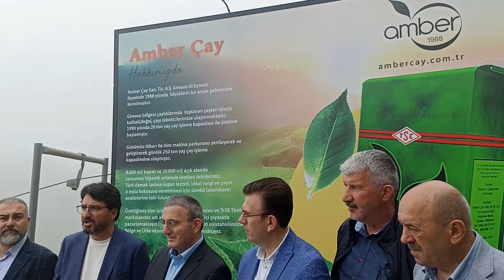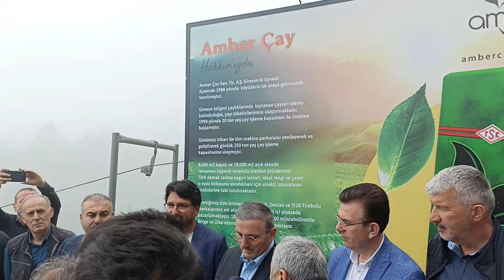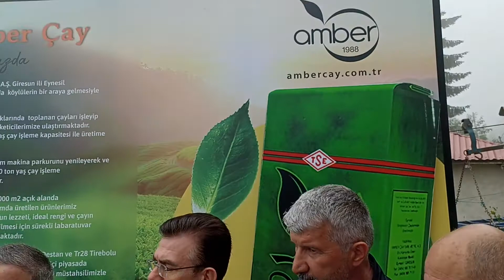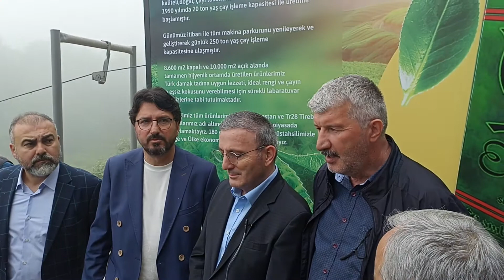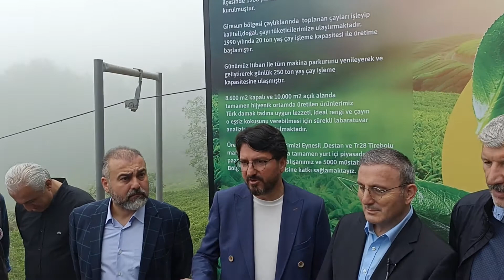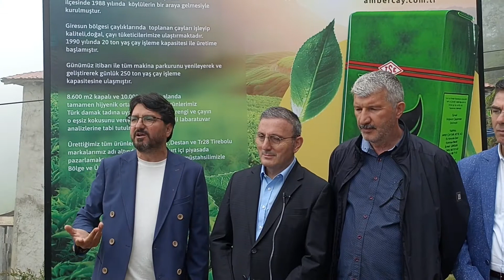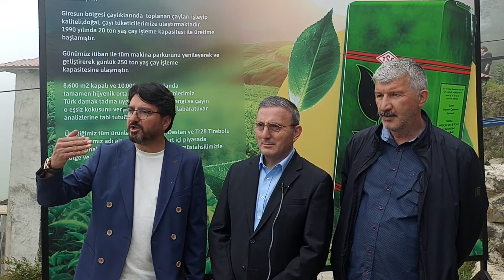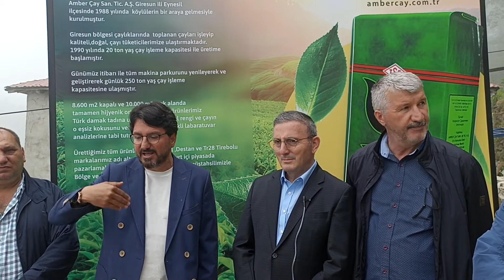Destan çay fabrikasının düzenlemiş olduğu çay hasatı etkinliğine katıldık.